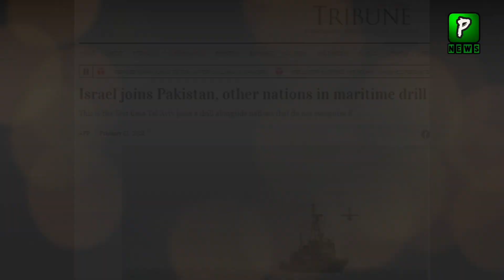Isreal and Pakistan Navy Drills Going To Start | Politics | Pak Israel Relations